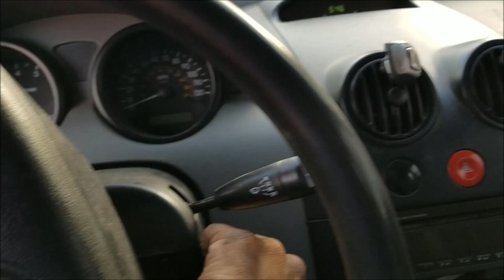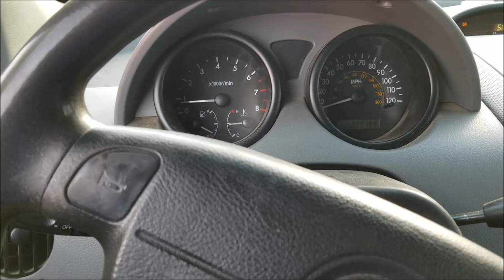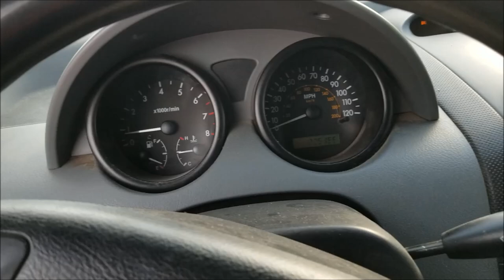Que Hacer Al Comprar Un Carro Usado [para que no te estafen]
Amigos aqui les dejo los pasos que yo ago cuando voy a comprar un carro usado para evitar estafas por eso he titulado este video. Que hacer al comprar un carro usado para que no te estafen.